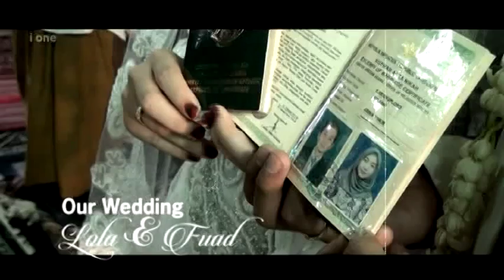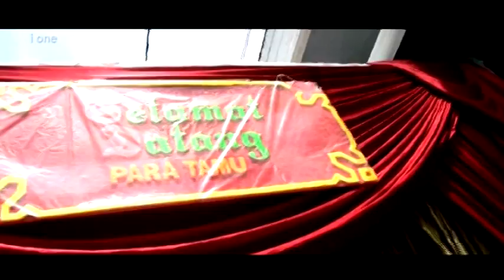Lola & Fuad 5Mei2016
Asslamu'alaikum wr.wb.

Anda membutuhkan foto dokumentasi untuk moment/acara pernikahan dan acara lainnya, IONE MULTIMEDIA dapat membantu untuk mewujudkannya sebagai kenangan yang indah untuk berbagi bersama keluarga besar anda dengan harga yang sangat terjangkau.

*Tersedia Juga :
-Paket Cetak Undangan Mulai harga Rp.900
-Paket PreWedding Mulai harga Rp300.000
-Paket Foto Wedding Mulai Rp.250.000 s/d Rp.3.500.000
-Paket Video Dokumentasi Mulai Rp.600.000 s/d Rp.1.000.000
-Paket Ulang Tahun

*Harga bisa disesuaikan & Nego sampai "DEAL"
*Kepuasan Anda, Komitmen kami
*Mau tanya-tanya bisa bbm, telpon & sms langsung
*Ada harga, ada kualitas..think smart^_^
*Fast Respon^-^

Segera Hubungi "ione.multimedia"
Bbm : D528116E

Wassalamu'alaikum wr.wb